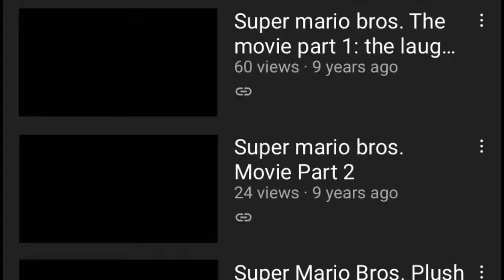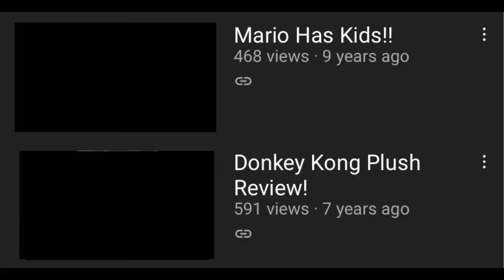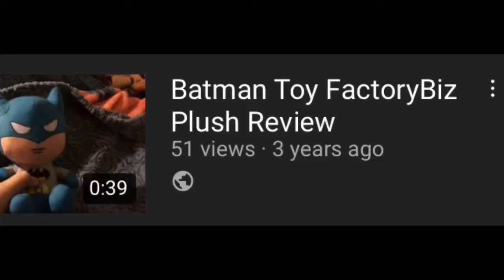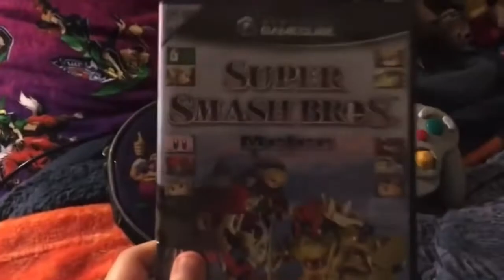100 SUBSCRIBER MILESTONE! (+Retrospective on My Channel)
In 2010, I started this channel and didn't do much with it. But I'm glad I changed my mind, because now in 2021, we have finally reached 100 subscribers! And I can't thank you all enough! (Also yet again, excuse the mic quality, I will be getting a new mic fairly soon.)
Miitopia Access Key: (36CBC3K)
Gameplay: Slime Rancher (2016)
Channel Retrospective : (1:05)
Ending + Teasers : (11:15)